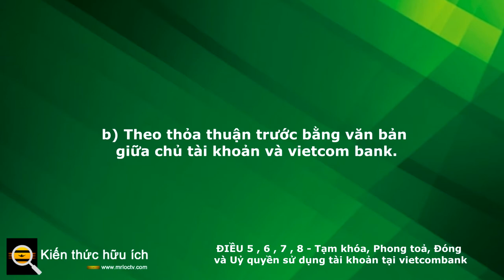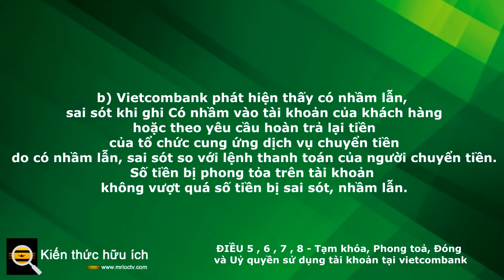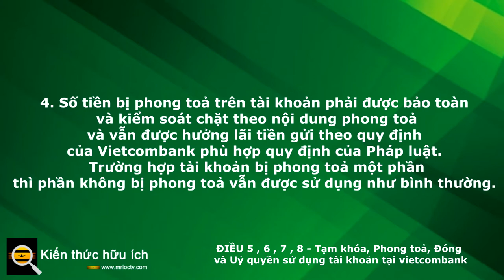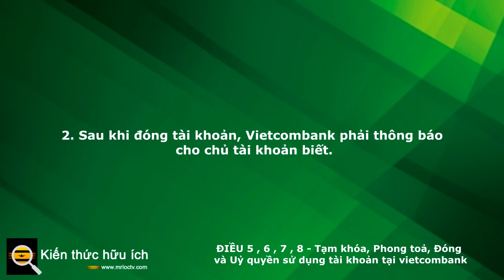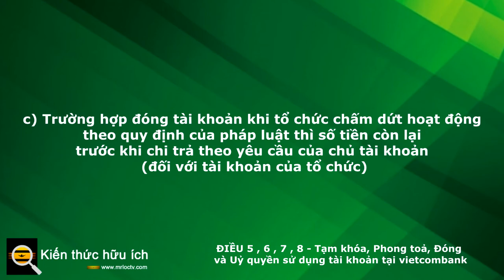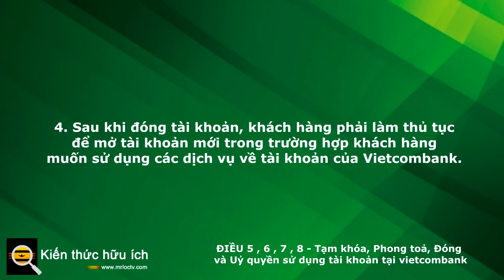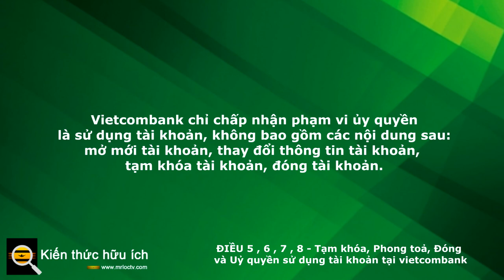Điều 5 , 6 , 7 , 8 Tạm khóa, Phong toả, Đóng và Uỷ quyền sử dụng tài khoản tại vietcombank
Đó là 4 điều trên nằm trong các điều khoản, điều kiện khi mở và sử dụng tài khoản tiền gửi tại Vietcombank áp dụng với khách hàng tổ chức